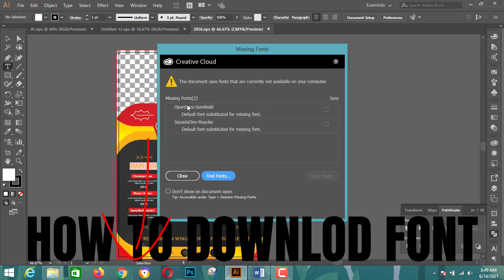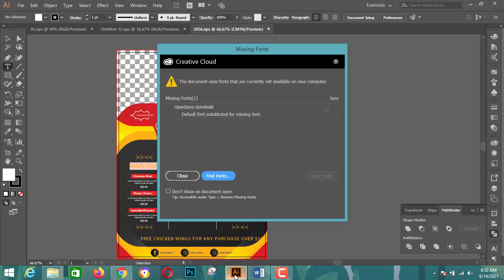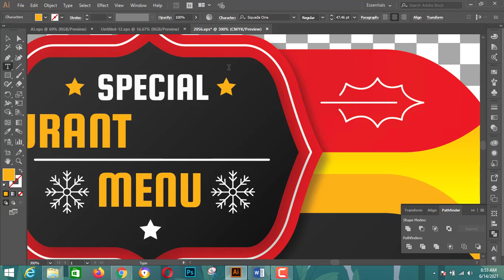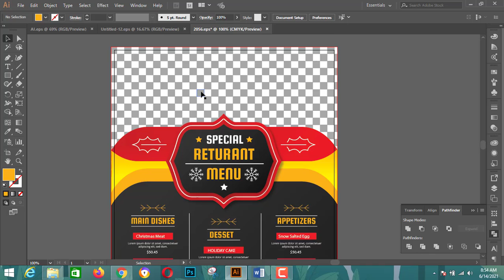HOW TO DOWNLOD MISSING FONTS